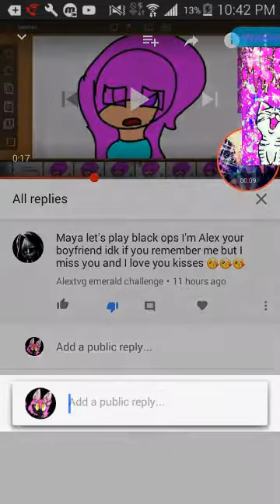Alexander is is that you?